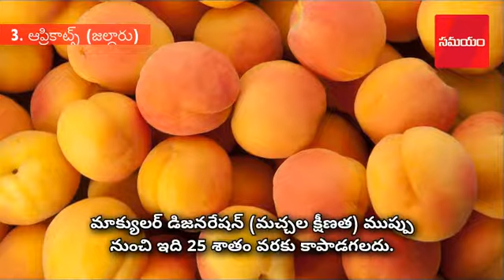ఈ ఆహారంతో మీ కంటి చూపు భద్రం World Sight Day : 5 Foods for Healthy Eyes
World Sight Day : 5 Foods for Healthy Eyes